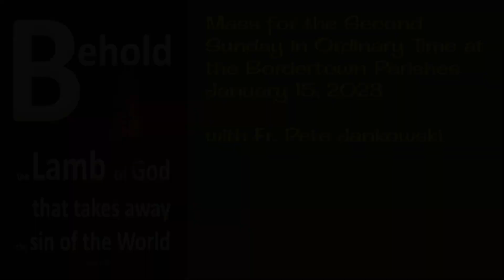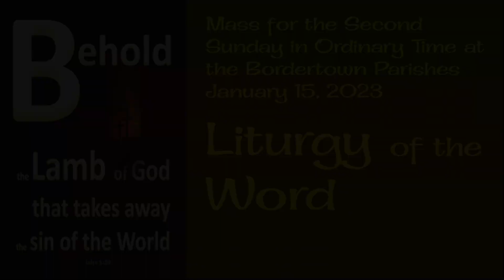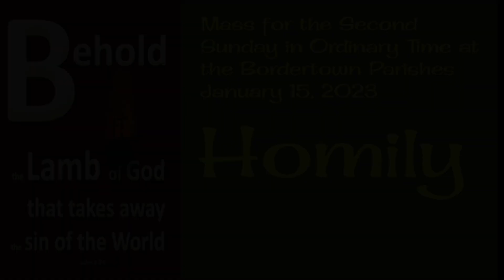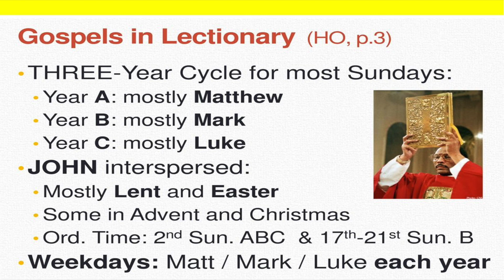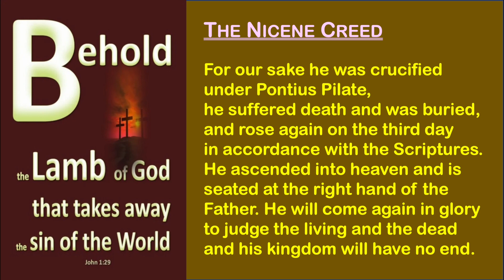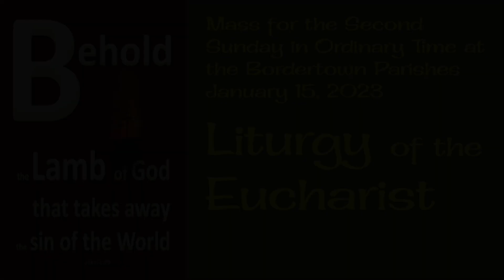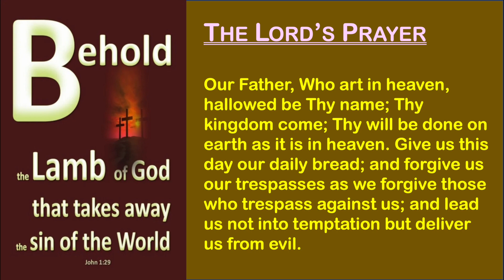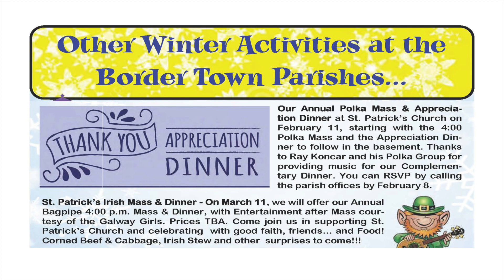Mass for the Second Sunday in Ordinary Time at the Border Town Parishes (January 15, 2023)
Fr. Pete Jankowski offers this Liturgy on location at St. Anne's Chapel at the National Shrine of St. Anne's Church (St. Anne, IL) on behalf of the parishioners of St. Patrick's Church (Momence) and the National Shrine of St. Anne (St. Anne) who are not able to attend services. Everyone is invited to our indoor liturgies at the border town parishes (we have plenty of room)!

In his homily, Fr. Pete focuses on the Border Town's YouTube Channel, whose videos resulted in over 14,400 views that constituted over 186,800 minutes of viewing in the course of eleven months of online ministry in 2022.

You can also access the parish and click on the "Online Giving" link, following the directions on your computer screen.